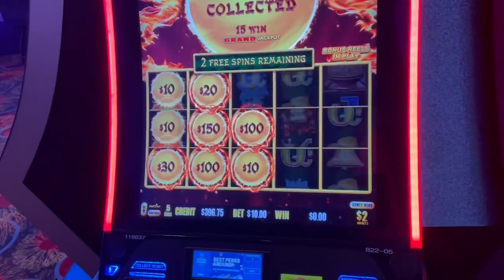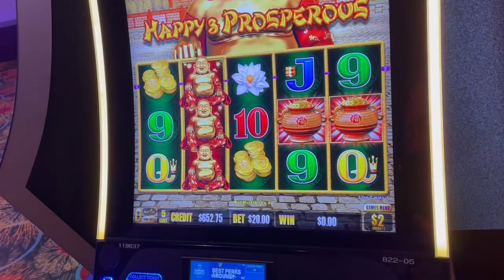Happy and Prosperous $10 bets! ￼